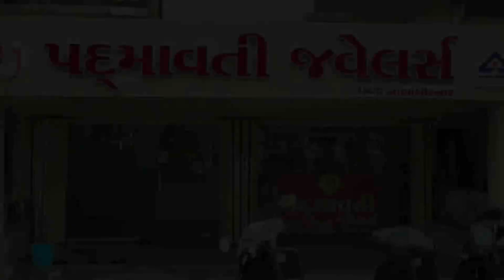જૈન સમાજના મહત્વના સમાચાર Breaking News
આજના મોટા સમાચાર
જુઓ મહત્વના સંપુર્ણ સમાચાર
શૈત્રુંજય મહાતીર્થ પર જવાનોને તૈનાત
સુરતમાં જૈન સમાજના ચારેય ફિરકા દ્વારા મૌન મહારેલી
ગુજરાત રાજ્યપાલ જૈનાચાર્ય ની મુલાકાતે
ગોધરા, મુંબઇ, ધાનેરામાં જૈન સમાજની રેલી
કાંકરેજી જૈન સમાજ કૃષ્ણનગરનો એક દિવસીય યાત્રા પ્રવાસ
મહાવીર જૈન સોશિયલ ગ્રુપ નિર્ણયનગર દ્વારા છાસ તથા પાણીની સેવા ભક્તિ
માઉન્ટ આબુમાં પારો ઘટીને માઈનસમાં
Shantishram News l શાંતિશ્રમ ન્યૂઝ l
Today's big news
See complete important news